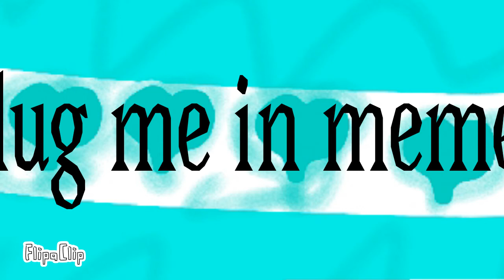plug me in meme ft.dia hound (kaiju paradise)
FlipaClip - Plug